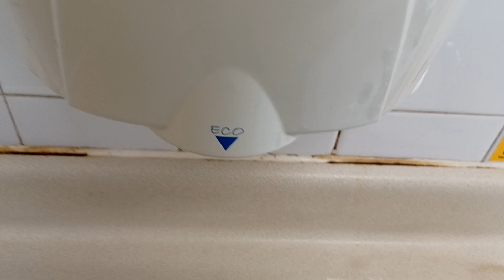Bio drier and Rare Unbranded hand dryer at my College 🚹 2, New Forest, Hampshire (Retake 2)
The Bio drier hand dryer was quite powerful and drys my hands well and the air was cool, The Unbranded hand dryer was not very powerful but it was quiet and the air was warm, earlier this year this hand dryer wasn't working but it had now been fixed.